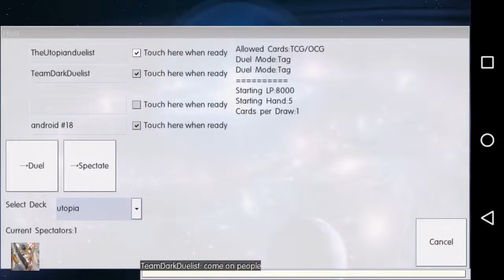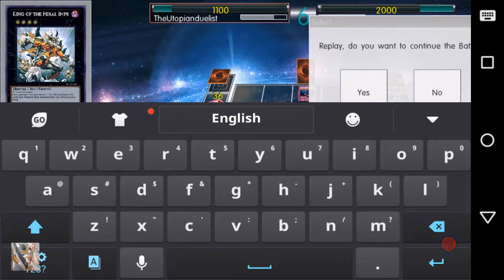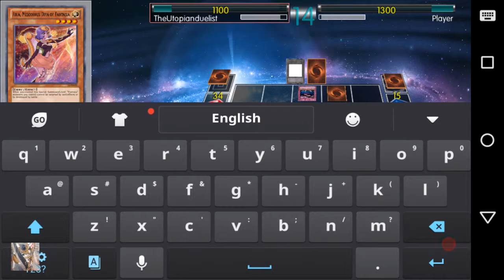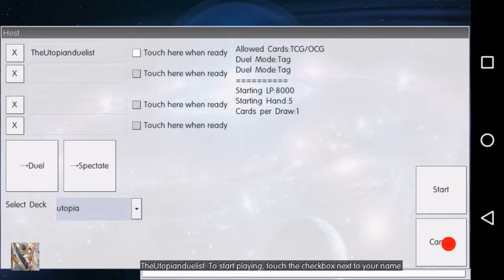Tag duels w/Malcolm ep.4